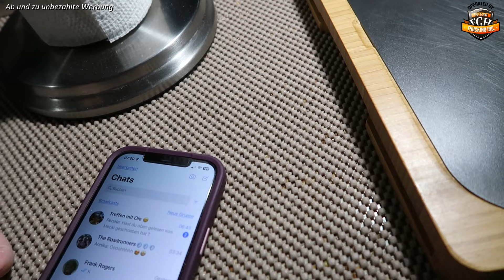Bucees / USA / # 537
immer noch auf dem Weg zum Campingplatz